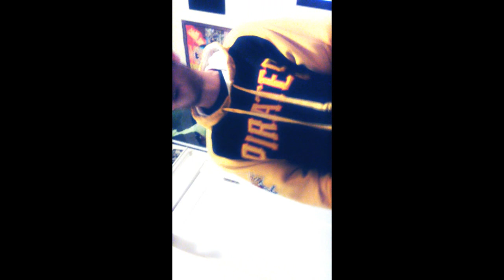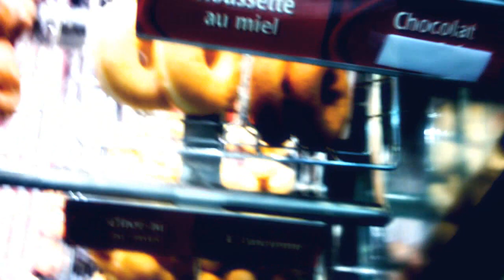l homme le plus rapide du monde.. PLP STUDIO MR RAMPANT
CASCADE LERICALE   pratique  du REPTILE RAMPAMT  ET DJ PHAK ON THE TECHNICS..